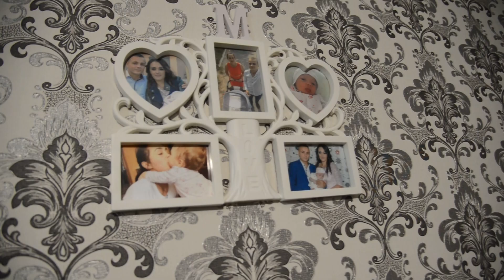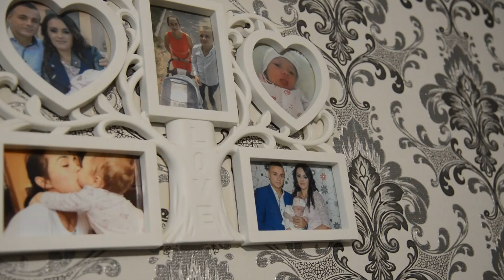Surpriză în satul Tănătari pentru cel mai Scump Ginere! Tel.068300100, 068766344